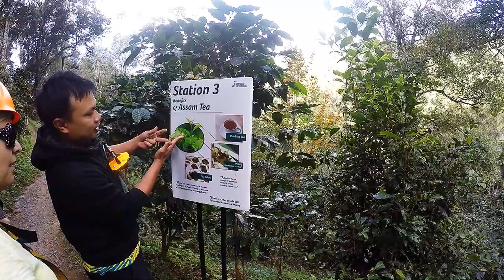Our Amazing Ziplining Experience with Flight of the Gibbon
While visiting Chiang Mai recently we spent an extra fun afternoon completing the Flight of the Gibbon Ziplining experience.

This video shows all the fun that we had during two hours of ziplining, bridge walking and abseiling high up in the rainforest canopy.